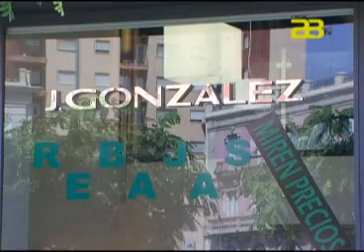Almería Noticias Canal 28 - Comienzan las rebajas con los consejos del área de Consumo de la Junta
La Consejería de Turismo y Comercio ha desarrollado durante el presente mes de junio una campaña informativa en los establecimientos comerciales de la Comunidad Autónoma andaluza con el objetivo de garantizar el cumplimiento de la normativa vigente durante la temporada oficial de rebajas de verano, que arrancará el próximo domingo 1 de julio y se prolongará hasta el 31 de agosto.